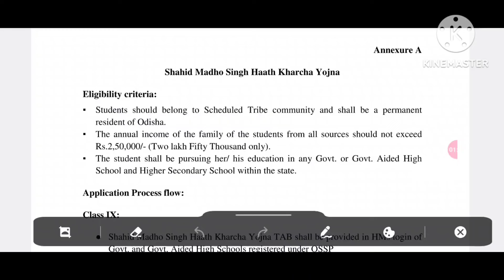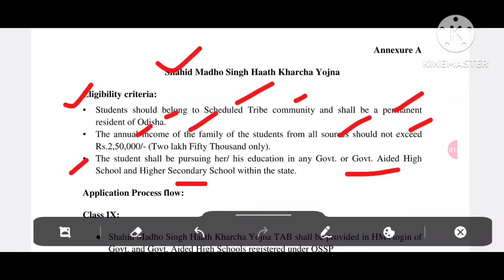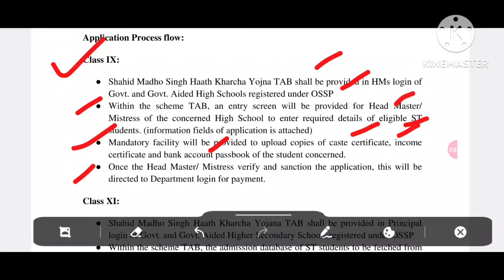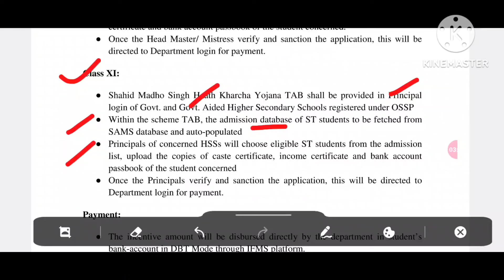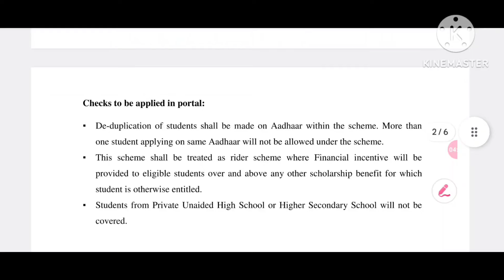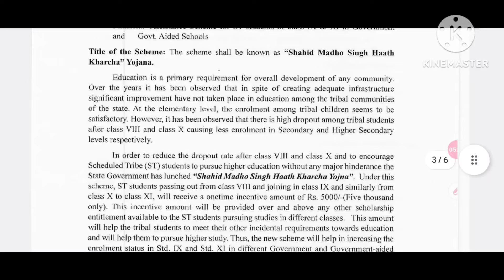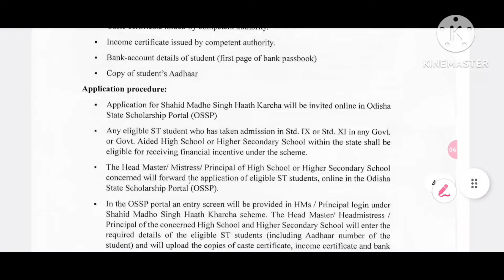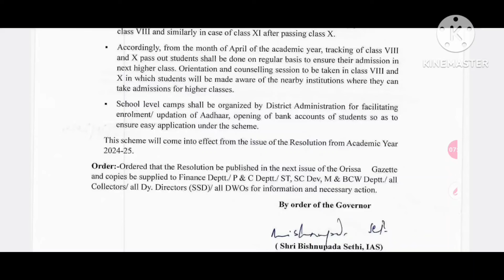Sahid madho Singh hatha kharcha yojana 2024/25 ll odisha state scholarship for class 11th&9th 2024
This is an informational video on "Sahid madho Singh hatha kharcha yojana 2024/25" for class 11th and 9th students which is the new initiative of government of odisha to help the st/science students in their education..